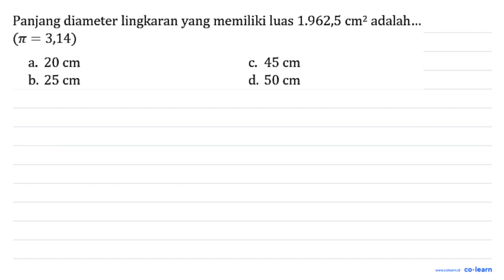Panjang diameter lingkaran yang memiliki luas 1.962,5 cm2 adalah. (T = 3,14) 20 cm 45 cm b. 25 cm...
Panjang diameter lingkaran yang memiliki luas 1.962,5 cm2 adalah. (T = 3,14) 20 cm 45 cm b. 25 cm d. 50 cm

Topik atau Materi: Keliling dan Luas Lingkaran - LINGKARAN - GEOMETRI - Matematika Kelas 8 SMP -

00:00 : Bedah Soal
01:00 : Konsep, rumus dan pengertian Keliling dan Luas Lingkaran
01:18 : Langkah penyelesaian soal
03:32 : Jawaban akhir
04:02 : Penutup